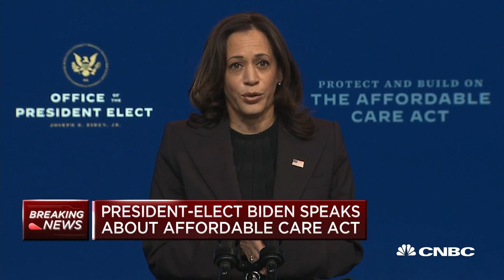Kamala Harris: If the Affordable Care Act is struck down, communities of color would be hit hard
Vice President-elect Kamala Harris speaks ahead of President-elect Joe Biden on the Affordable Care Act.

President-elect Joe Biden’s victory over incumbent President Donald Trump will establish “a sea change in attitude” about the future of the Affordable Care Act, said Karen Pollitz, a senior fellow at the Kaiser Family Foundation.

The landmark health-care law, more commonly known as Obamacare, has been under attack since Trump was elected to office in 2016, said Pollitz, who focuses on health reform and private insurance.

Trump spent the majority of his four years in the White House vowing to repeal former President Barack Obama’s signature health-care law. While unsuccessful, he has been able to hobble it, including slashing its budget and allowing people to remain on short-term health plans, which as a rule offer less comprehensive coverage of benefits, for a year.

Obamacare is “unacceptable to me because it’s too expensive and doesn’t really do the job as well as we could have,” Trump said during a speech in Charlotte, North Carolina, on Sept. 24. “It was terrible. That’s the way I feel, too. It was terrible and very, very expensive. Hurt a lot of people.”

During his campaign, Biden promised to not just preserve but build on Obamacare by expanding the number of people who are eligible for subsidies under the health-care law. The subsidies are currently available to families whose income is from 100% to 400% of the federal poverty level. For an individual, that means income from $12,490 to $49,960 in 2020, according to a report from the Kaiser Family Foundation published in September.

He has also proposed a new public option that would allow some Americans to choose a government-run health insurance plan similar to Medicare or Medicaid as an alternative to a private insurer. Additionally, Biden has said that he would pass legislation to protect patients from surprise bills and allow the federal government to negotiate drug prices, among other proposals.

“That’s just a wholly different approach” than Trump, Pollitz said in a phone interview with CNBC, adding the U.S. will no longer have a sitting president who is actively trying to dismantle the current law. “Biden would really build on it.”

To be sure, much of what Biden will do on health care and when he’ll do it will depend on the Supreme Court and Congress, Pollitz added. The Supreme Court is set to hear the latest constitutional challenge to Obamacare — in California vs. Texas — on Tuesday. A coalition of GOP state attorneys general, joined by the Trump administration, is arguing that the health law is unconstitutional because Congress reduced the penalty on people who didn’t have health insurance, the so-called individual mandate, to $0 in 2017. The mandate imposed a tax penalty on consumers who went uninsured and was a key part of the health-care law.

The death of Supreme Court Justice Ruth Bader Ginsburg earlier this year has created a new level of uncertainty over the health-care law. It’s unclear how Trump’s new Supreme Court pick, Justice Amy Coney Barrett, will side on the landmark case. Barrett repeatedly said during her confirmation hearings last month that she is not hostile to the Affordable Care Act.